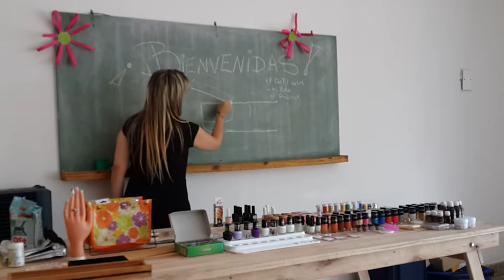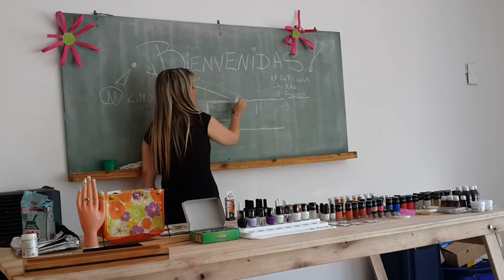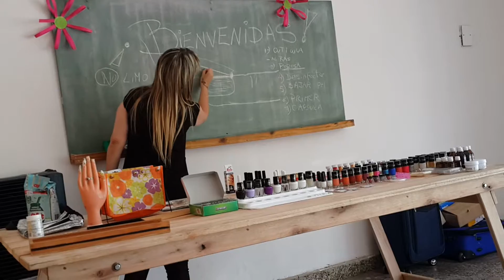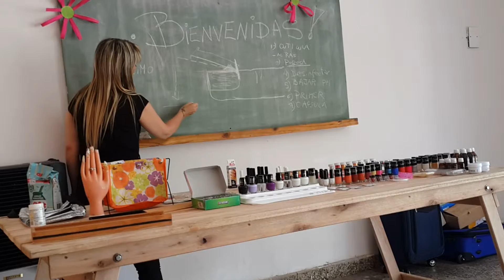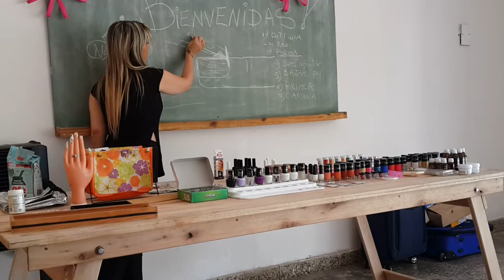Antes de construir ...